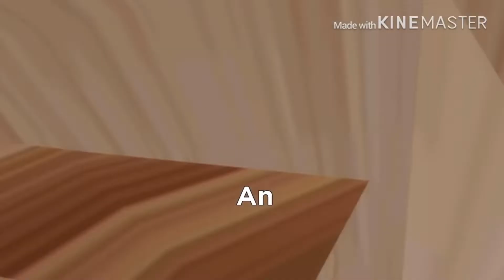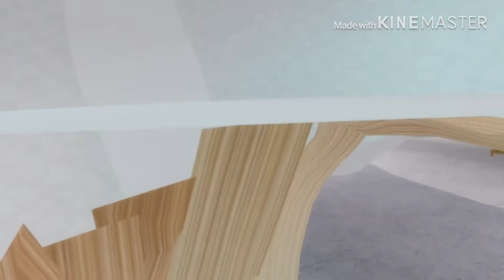Trying to do the First Person challenge in piggy!